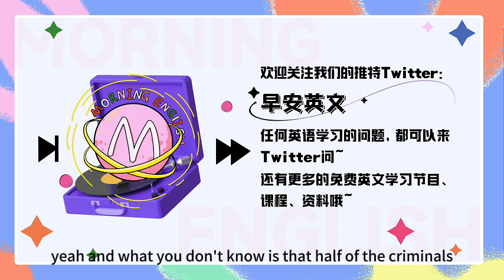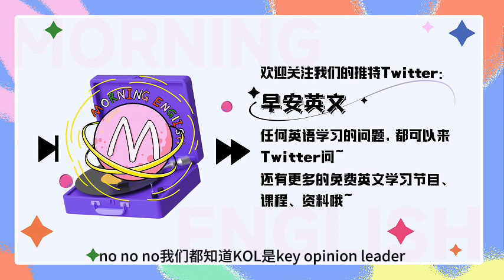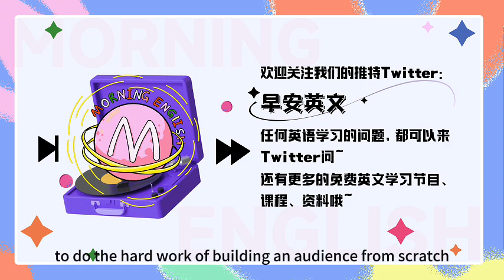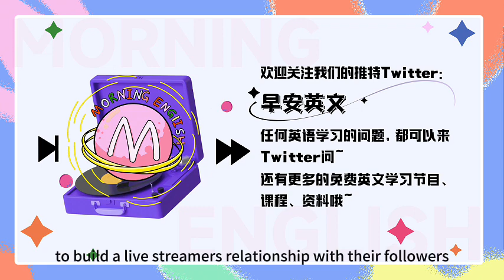网红、粉丝、主播的英文是？｜直播英文｜早安英文｜podcast｜podcast english｜日常口语｜英语口语 ｜英语发音 ｜英语对话 ｜英语听力｜日常英文｜国外生活必备｜双语脱口秀｜英語學習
网红、粉丝、主播英文的英文是？｜直播英文｜早安英文｜podcast｜podcast english｜日常口语｜英语口语 ｜英语发音 ｜英语对话 ｜英语听力｜日常英文｜国外生活必备｜双语脱口秀｜英語學習

M：Yeah, we have carefully picked out these English novels. They are very, very good materials for learning Englis h. If you can persist in reading one book, you will surely be able to speak English at a higher level. So go to the WeChat official account for the lottery right now. Good luck to all of you!

C0：Hey you've been staring at your phone the whole morning. What are you watching?
Ce: Oh I was just watching live stream. 现在火到不行的直播，英文里我们叫live stream. 那直播的人，也就是我们说的主播，就叫live-streamer, 或者简称streamer。在这里呢live 表示现场直播, stream 表示流量。For example, let's watch the live stream together!
Co: Oh I'm good. I don't need to buy anything, especially lipsticks.
Ce: 诶诶， 这就落伍了吧。直播又不是只卖口红卖化妆品。There are all kinds of live streams nowadays. For example, the one I watched this morning was about police cracking down on prostitution.
Co: What?!
Ce: Yeah. 你没有听错啊，prostitution就是色情行业，crack down on sth这个短语表示制裁、镇压，所以crack down on prostitution就是打击色情行业，俗称扫黄。
Co: Well now I'm interested.
Ce: 哈哈听起来就很刺激是吧。Live streaming is still the hottest trend in Chinese social media. But relatively speaking, the industry is still in its infancy, with room for growth and many new live streamers knocking at the door. 那今天的节目我们就来聊聊直播，同时也给大家介绍一些直播相关的表达。
Ce: So the policeman we were talking about  is named 阿特。He is a policeman, but also a social media influencer.
Co: In Chinese, you call it 网红, right?
Ce: Yeah yeah, 网红，在英文里呢我们叫 social media influencer，或者直接叫influencer.
Co：Oh wow, I just did a quick check, he has more than 10 million followers.
Ce: 是的他在抖音和B站上有1000多万粉丝，那像这种社交媒体上的粉丝，我们不用fans，而用follower这个词，也就是关注者。Yeah, and what you don't know is that half of the criminals he arrested are his followers.
Co: So why are his videos so popular？
Ce: 可能是因为每一次拍摄都是现场实录，而且每一次出警都是危机重重，就临场感特别强。
Co: I've never watched these kinds of subjects before. It's kind of hard to imagine.
Ce: Have you watched the show 守护解放西？
Co: Yeah yeah, Guard the West Jiefang Road.
 Ce: Well, it's kind of like that. 守护解放西 also follows police officers as they solve real-life crimes around the West Jiefang Road.
Co: For people who don't know where is West Jiefang Road, it's a commercial street famous for its night scene in central Changsha.
Ce: Yeah, and both of the two shows are really popular among audience. So, what do you think are the keys to succeed in live stream.
Co: Well, it seems obvious that an attractive personality is almost necessary for aspiring live-streamer.
Ce: 嗯就是说要成为直播博主首先要有人格魅力是吧。aspiring这个单词，后面加上职业，就表示有志成为，或者渴望从事这个职业的人。
 Co: Indeed, the genre's biggest stars are distinctive characters, each with their own personality that helps them stand apart.
Ce: Yeah I know what you mean there. 就比方说这些头部主播薇娅和李佳奇，他们就有着非常鲜明的个性。
Co: Yeah, Viya has a girl-next-door, big-sister appeal. She has this relaxed manner and sense that she’s speaking directly to her fans. That has helped her grow a considerable fanbase and—more importantly—inspire a deep, trusting bond among her followers.
Ce: 是的，那在李佳奇这里又有点不同了。He draws on his experience in the beauty industry to speak in a professional manner. Unsurprisingly, the combination has proved persuasive enough to make Li one of the biggest-selling live-streamers. 李佳奇他j就特别善于利用自己在美妆行业积累的经验和知识，显得特别专业啊。那利用某种经验或者技巧，我们可以用draw on这个动词短语。
Co: Oh and choosing the right live streaming platform is also very important. Live-streamers should weigh up the options against their intentions, target audience, and goals.
Ce: 没错啊，选对适合自己的直播平台也非常重要，需要主播去仔细权衡。weigh up就表示权衡、评估某事。Because each platform's user base is slightly different, and live-streamers want to make sure their intended audience is present on the platforms they broadcast on.
Co: Right, like Douyin and Kuaishou are the best-known social networks with the biggest audiences of live streaming in China—these are the ideal spaces for aspiring KOLs.
Ce: Yeah Douyin and Kuaishou both enjoy a large, diverse fanbase, but Kuaishou is celebrated for its ability to capture the imagination of young people in lower-tier cities and rural areas. 大家应该都感受到了，快手特别能够展现我们所谓的小镇青年的生活状态，他们的想象力和对生活的热爱。小镇青年，也就是是生活在三线城市以下或者这种县城的年轻人，三线城市我们用lower-tier city来表示。
Co: Oh I know one. You girls just love it. It's called Xiao Hong Shu, right?
Ce: 哈哈是的，小红书确实是女性用户比较多啊。  I think one reason for its success is that everybody has the potential to be a KOC on it.
Co: You mean KOL?
Ce: No no no. 我们都知道KOL是Key opinion leader, 关键意见领袖嘛。后来又出了个词叫KOC，其实就是key opinion consumers 关键意见消费者
Co: Alright, since you look so interested in this field, have you ever thought about becoming an KOL, or KOC, whatever.